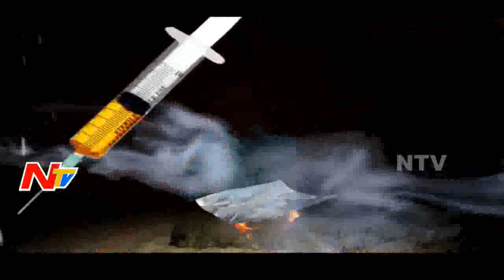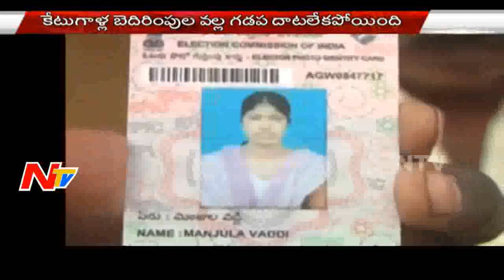Women Takes Her Life in Anantpur | Husband Illegal Affair | Crime Factor Part 03 | NTV